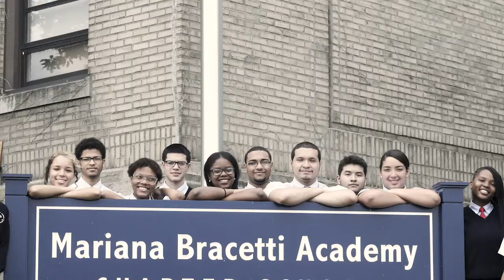On-line learning tip #3 - on-line etiquette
In this video, Ms. Witkowski-Smith gives students tips on virtual classroom do's and dont's.